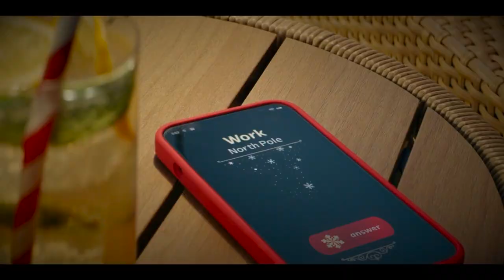Santa is not happy about the World Cup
Watke breaks down how Americans performed in the Premier League this weekend: Christian Pulisic's Tiger celebration, Tyler Adams is fed up with people not thinking he's fast and Santa is not happy about the World Cup.